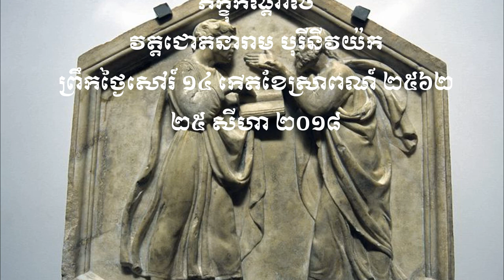ប្រវត្តិទស្សនវិទូ អារីស្តូត ៣៨៤ - ៣២២ មុន គ.ស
សិក្សាប្រវត្តិអ្នកវិទ្យាសាស្រ្ត ពិបាកណាស់មិនស្រួលឡើុយ គ្មានម៉ែឳនោះហើយ កំព្រាទៀតវេទនាក្រៃ សាសនានិងសង្គម មិននិយមតាមប្រល័យ តែនៅមានស្មារតី តស៊ូគ្មានរុញរាទេ៚